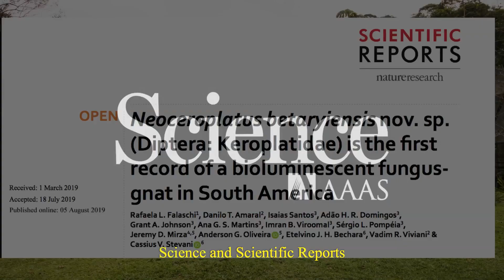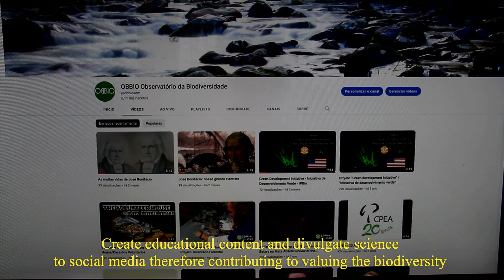Descubra a Natureza na Reserva Betary com IPBio | Discover Nature at the Betary Reserve with IPBio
Explore os segredos da Mata Atlântica com o IPBio! O Instituto de Pesquisas da Biodiversidade é uma organização sem fins lucrativos focada na pesquisa, divulgação e conservação dos biomas brasileiros. Na Reserva Betary, localizada no Vale do Ribeira – SP, monitoramos a fauna e flora 24 horas por dia, revelando descobertas e flagrantes inusitados da natureza. Junte-se a nós e participe dessa experiência incrível!

Principais Destaques:
- Reserva Betary: Monitoramento contínuo da Mata Atlântica.
- Descobertas Científicas: Novas espécies e fenômenos naturais inéditos.
- Pesquisas Publicadas: Estudos divulgados em revistas científicas internacionais.
- Programa de Voluntariado: Contribua para a preservação e educação ambiental.
- Tecnologia Avançada: Monitoramento de fauna e flora em tempo real.
- Pesquisas com fungos bioluminescentes e parasitas de insetos

Assista ao vídeo e descubra:
- A gravação inédita da vocalização da rã Rajada.
- A primeira descoberta na América do Sul de larvas de mosquito que emitem luz azul.
- Comportamentos surpreendentes da fauna, como o banho do tatu.

Apoie o IPBio:
- Junte-se ao nosso programa de voluntariado.
- Contribua para a conservação e pesquisa da biodiversidade.
- Participe de iniciativas de educação e divulgação científica.

Créditos:
- Roteiro: Sérgio Pompéia
- Produção e Edição: Henrique Domingos, OBBIO - Observatório da Biodiversidade
- Vídeos: Henrique Domingos, Isaias Santos, Janina Frank, Josephe Newnham, Grant Johnson, - - Will Herdford, Kelany
- Locução: A.R. Marchese
- Realização: IPBio – Instituto de Pesquisas da Biodiversidade